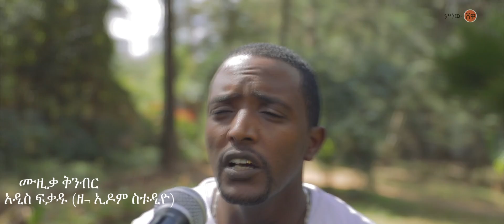Ethiopian Music: Habtamu Demere (Ethiopia) ሓብታሙ ደመረ (ኢትዮጵያ) New Ethiopian Music 2021(Official Video)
Ethiopian music.